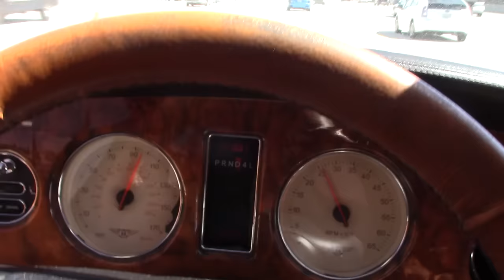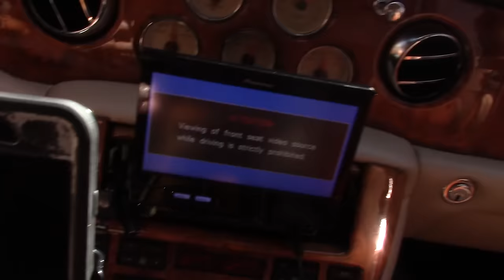BIGGER BY THE DAY - DAY 69 - ARM FEEDERS - WE ARE NOT DONE - KILLIN BACK